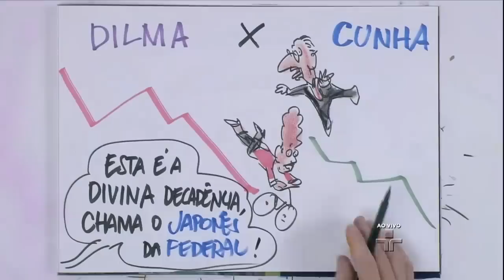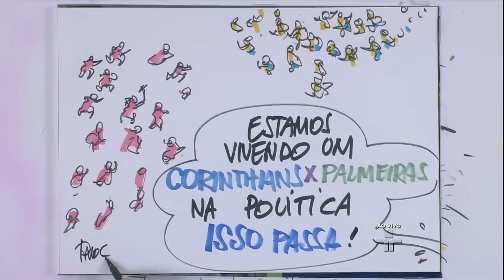Roda Viva | Roberto Jefferson | 11/04/2016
O ex-deputado federal e presidente de honra do PTB, falará sobre a crise política, o processo de impeachment e a Operação Lava Jato.

Bancada:
• Eliane Cantanhêde - colunista do jornal O Estado de S.Paulo

• João Gabriel de Lima - diretor de redação da revista Época

• Gaudêncio Torquato - consultor político e professor de comunicação política da USP

• José Américo Dias - secretário de relações governamentais da prefeitura de São Paulo e integrante do diretório nacional do PT

• Flávio Freire - coordenador de nacional e política da sucursal do jornal O Globo em São Paulo